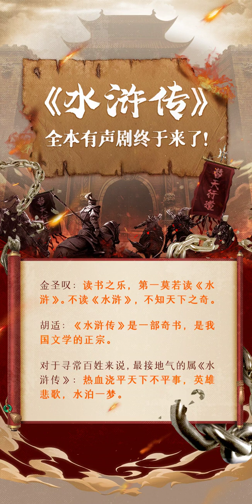011 第十一回 朱贵水亭施号箭 林冲雪夜上梁山